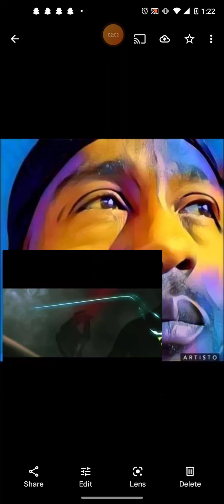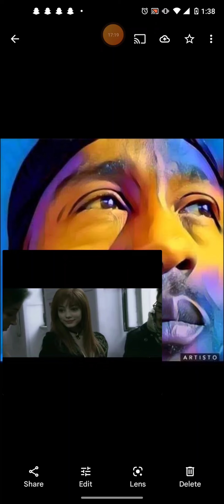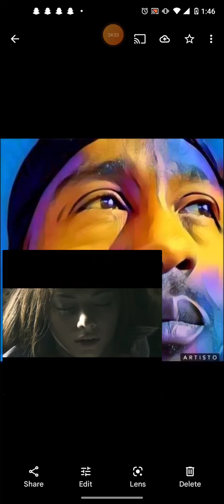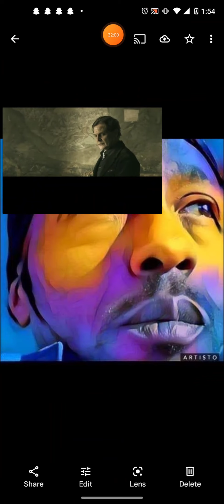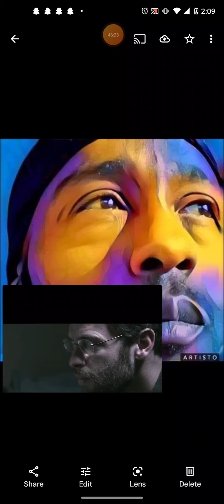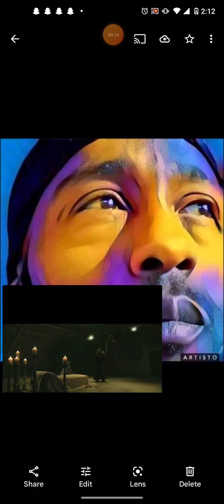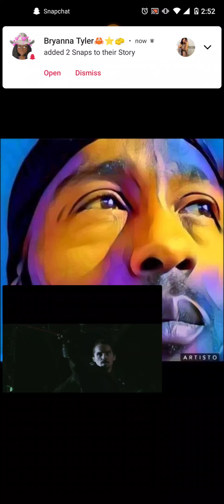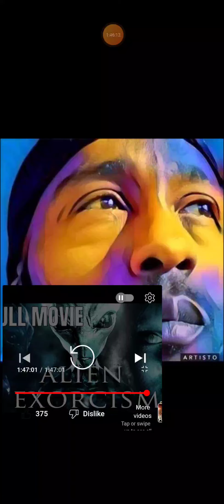Narrated From My Perspective, Line of Sight, Vantage Point. Spirit. More Truth From Science Fiction.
Alien Exorcist.